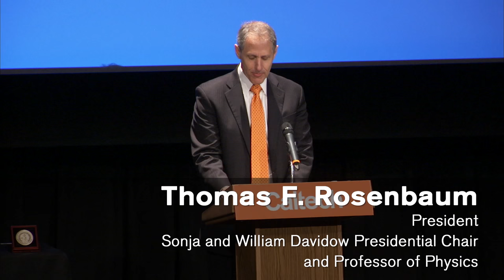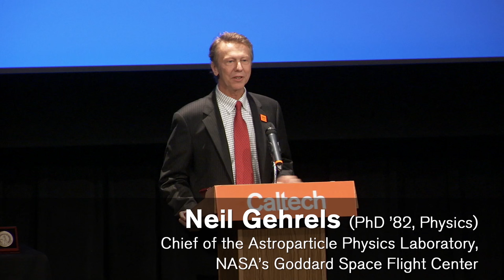2016 Distinguished Alumnus - Neil Gehrels - 5/21/2016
Neil Gehrels (PhD ’82, Physics); Chief of the Astroparticle Physics Laboratory, NASA’s Goddard Space Flight Center